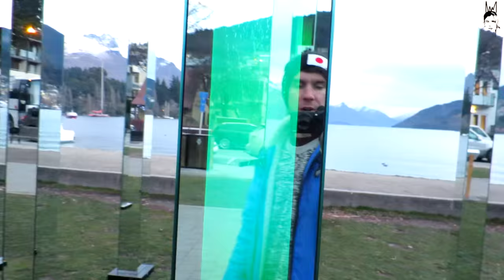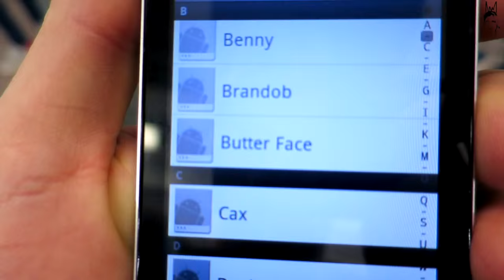Kinging-It New Zealand: Vlog 15| Queenstown | Skiing at Remarkables | Ice Skating | Nude Acrobat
Queenstown Weekly Vlog Episode 15!

What's the score guys?!

This week we've been doing plenty of frolicking, Ice Skating, watched an aerial acrobat in a bar, went skiing up the Remarkables, and met some new friends

Kinging-It New Zealand

First Song over Skiing from our man DJ Sizix (Best DJ in France)-